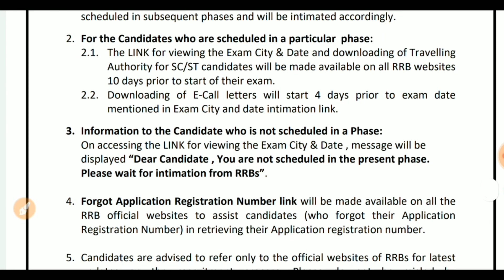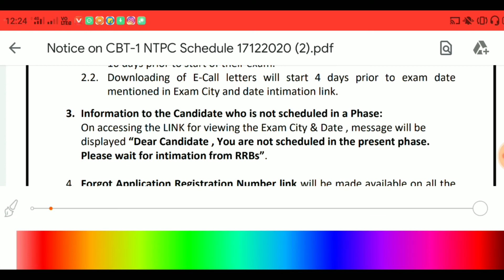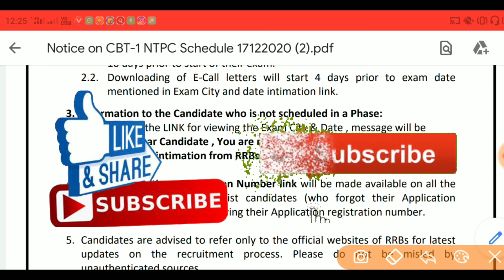NTPC city intimation | latest update rrb ntpc phase 1 | link kab active hogi | st/st special train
Iss video me hum aapko rrb ntpc cbt 1 phase 2nd ki information dege.

Topic cover -

1. RRB NTPC cbt 1 exam
2. ntpc latest information
3. ntpc admit card kaise download kare
4. हाउ टू डाउनलोड एनटीपीसी एडमिट कार्ड
4.  how to download NTPC admit card
5. Ntpc city intimation
6. How to check exam centre
7. Ntpc official information
8. Ntpc ki prepation kaise kare
9. हाउ टू डाउनलोड एसटीएससी फ्री ट्रैवल पास
10.st/sc free travel pass kaha se download kare
11. एसडीएससी फ्री ट्रैवल पास कहां से डाउनलोड करें
12. Best strategy for ntpc
13. Hiw to crack ntpc cbt1
14. How to crack ntpc exam
15. Ntpc exam best information
16. Ntpc exam eveyday news
17. Everyday news of railway
18. RRB NTPC or Group D preparation kaise karen
19. Official website se admit card kaise download kare.
20. Ntoc full infirmtaion